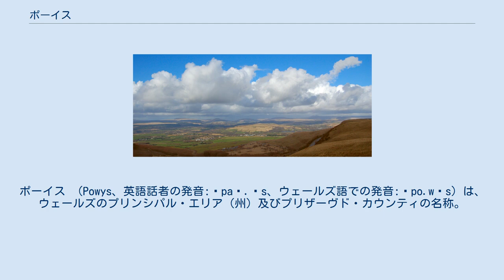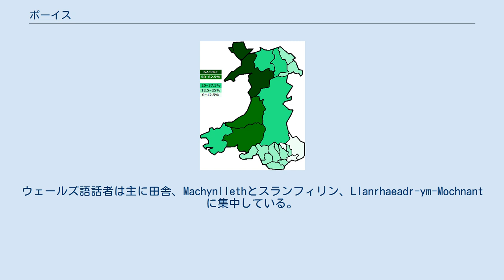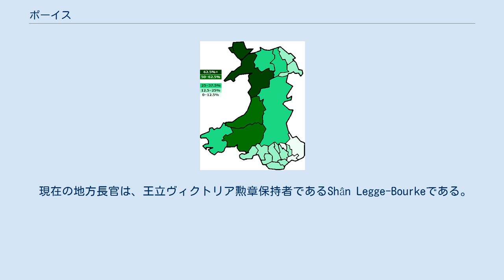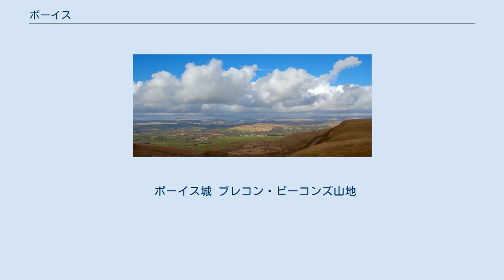ポーイス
プリンシパル・エリア
プリザーブド・カウンティ
ポーイス （Powys、英語話者の発音:ˈpaʊ.ɪs、ウェールズ語での発音:ˈpo.wɪs）は、ウェールズのプリンシパル・エリア（州）及びプリザーヴド・カウンティの名称。
ポウイス、ポーウィスとのカナ表記もみられる。
 ポーイスは、かつてのモンゴメリーシャー、ブレックノックシャーの大半、デンビーシャーのわずかな部分からなり、面積は5,196km²である。
ウェールズのプリンシパル・エリアとしては最大の面積を持つ。
 北はグウィネズ、デンビーシャー、レクサムと接する。
西はケレディジョン、カーマーゼンシャーである。
東はイングランドのシュロップシャーとヘレフォードシャーである。
南はロンザ・カノン・タフ、マーサー・ティドヴィル、カーフィリー、ブラエナウ・グウェント、モンマスシャー、ニース・ポート・タルボットと接している。
 ポーイスの大半が山がちで、南北の移動は車では困難となっている。
 ポーイス人口の大多数が小さな町村に集中する。
最大の町ニュータウンは、人口12,783人（2001年）である。
 住民のちょうど1/3がウェールズ語を話せる。
ウェールズ語話者は主に田舎、Machynllethとスランフィリン、Llanrhaeadr-ym-Mochnantに集中している。
Llanrhaeadr-ym-Mochnantは、スランダフ司教ウィリアム・モーガンが初めて聖書全てを1588年にウェールズ語に翻訳した地である。
 そしてYstradgynlaisの工業地域はかつてのブレックノックシャーの南西である。
かつてのラドノーシャーは、18世紀の終わりにほぼ完全にイングランド化された。
 ウェールズ語話者の割合。
濃い色ほどウェールズ語話者が多い このポーイス地域は、古ウェールズ・ブリテンのポーイス王国（en）から名付けられた。
王国は、現ポーイス州の北部2/3と同様現在のイングランドを占めていた。
王国は、1260年代にグウィネズ王国のルウェリン・アプ・グリフィズによって占領されて終焉を迎えた。
 州のモットーは、ポーイス　-　ウェールズの楽園（Powys - the paradise of Wales、ウェールズ語: Powys Pardwys Cymru）である。
 1974年-1996年の旧ポウイス ポーイスは元々イギリス地方自治法のもと1974年4月1日につくられた。
モンゴメリーシャー地区とラドノーシャー地区、ブレックノック地区といった、かつての州を基盤としていた郡からなる。
 1996年4月1日、地区が廃止され、ポーイス州は単独州として再編された。
 最初のポーイス地方長官は、元モンゴメリーシャー地方長官であった。
ブレックノックシャー地方長官とラドノーシャー地方長官は長官として任命された。
 現在の地方長官は、王立ヴィクトリア勲章保持者であるShân Legge-Bourkeである。
 ポーイス城 ブレコン・ビーコンズ山地